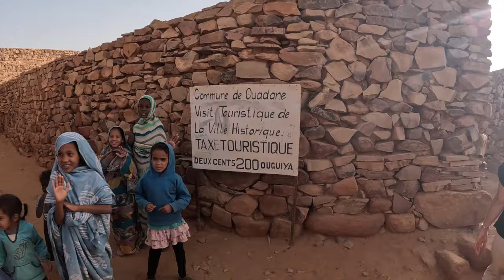BACKPACKING MAURITANIA: Chinguetti, Ouadane and The Eye of The Sahara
Episode 2 of my journey through Mauritania! Over the next week, I am participating in a group trip whereby we will be traversing the depths of the Sahara Desert in a convoy of 4x4s. In this episode, we visit the ancient villages (and UNESCO World Heritage sites) of Chinguetti and Ouadane. We also get a glimpse of the infamous Eye of the Sahara while continuing our journey eastward, deeper into the Sahara Desert.

Are you interested in joining an adventure like this in Mauritania? I am in talks about hosting my very own group trip here at the end of 2024. Make sure you are signed up to the newsletter to be the first to know about this trip and secure your space when it becomes available!

SHOP MY FAVE TRAVEL + VLOG PRODUCTS 🛍
My vlogging camera setup
My powerbank
My SSD (what I edit directly off of)
My electronics backpack
My fave travel beach towel
My fave travel sandals
My karaoke microphone

DEALS 🤑
Melbourne/Sydney tours using code BB50. Get $100 off the East Coast tours using code BB100 and get $150 off any package using code BB150